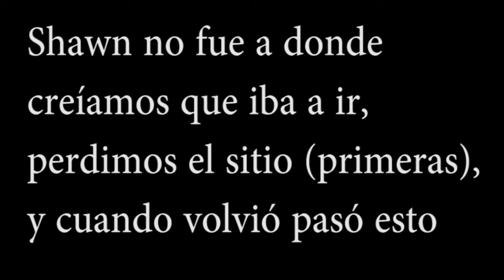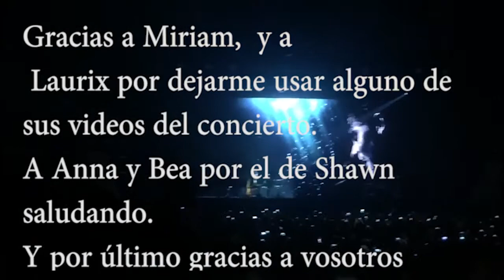SHAWN MENDES EXPERIENCE // ILLUMINATE TOUR, MADRID, SPAIN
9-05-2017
MUCHISIMAS GRACIAS POR VERLO.
una vez más siento mi pulso.

PD: yo no chillo en los conciertos, yo canto bajito.